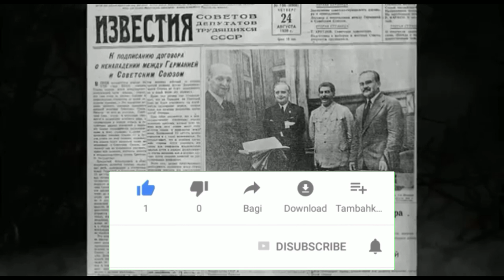Gitlerning asosiy xatosi va oxirgi xati|Adolf Gitler haqida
Adolf Gitler haqida qiziqarli malumotlarni bilib olasiz.Kanlimizga azo bo'lishni unutmang.

Instagram.com/ norimbatov/